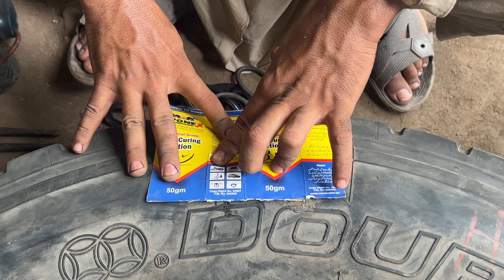How Fabulous Process of Patching Torn Truck Tire by Local Old Man | How to Repair Truck Tire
A rubber stem, or plug, must be applied to fill the puncture injury and a patch must be applied to seal the inner liner. A common repair unit is a one-piece combination unit with a stem and patch. Not all tires can be repaired.

Puncture repair is limited to the tread area and only between the outside shoulder grooves. You should never repair a tire in the sidewall, shoulder area or outer tread area.

If the tire has been patched correctly, you can safely drive for a relatively long period. You should note that even if a patch may be stronger compared to a plug, it won't function nearly as well when applied on the sidewall or adjacent areas.